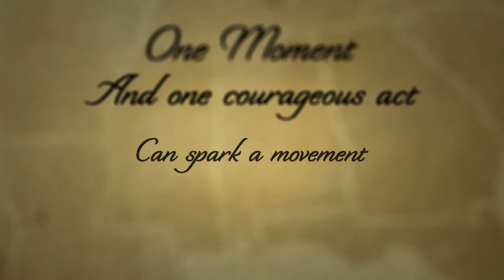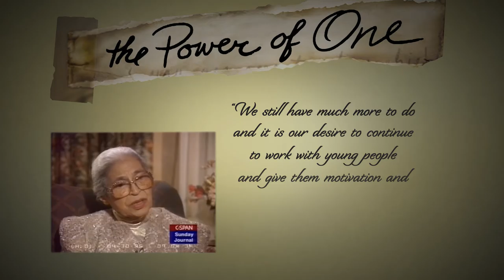"The Power of One": The Life and Legacy of Rosa Parks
A video presentation on the life and legacy of Rosa Parks, with commentary from Congresswoman Beatty, for the 12th Annual Statewide Tribute to Rosa Parks in Columbus, Ohio on December 8, 2016.